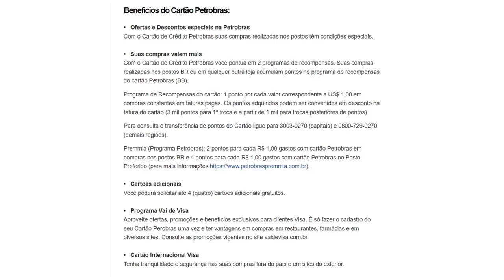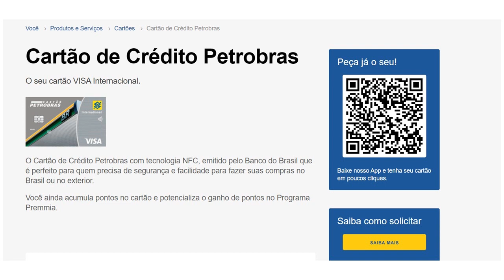Cartão de Crédito Petrobras zero anuidade;saiba como ter o seu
Que tal ter um cartão com benefícios exclusivos? São diversos benefícios para você e cada compra vale pontos para trocar por descontos na fatura. Demais, né?!
Criado em parceria com o Banco do Brasil, o Cartão Petrobras pode ser utilizado na rede de Postos Petrobras, lojas BR Mania e unidades de trocas de óleo Lubrax+ além de todos os estabelecimentos que aceitam cartões Visa.